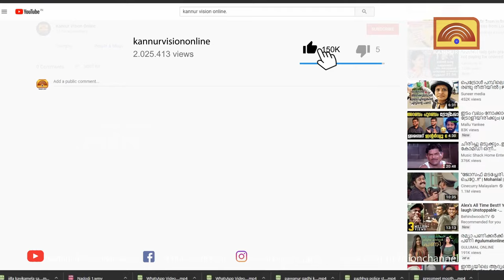ബ്രണ്ണന്റെ പൂർവ്വസാരഥികൾ ഒത്തുചേർന്നപ്പോൾ